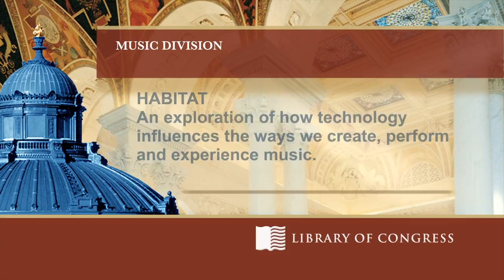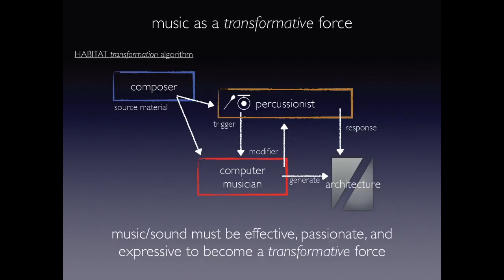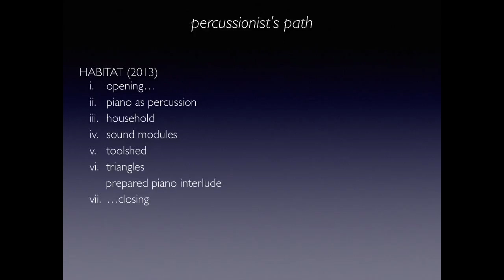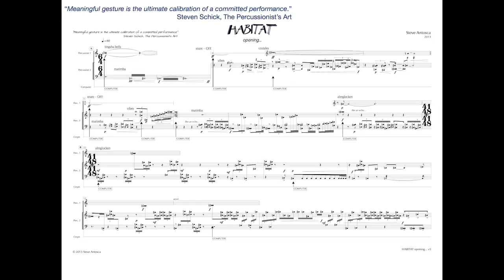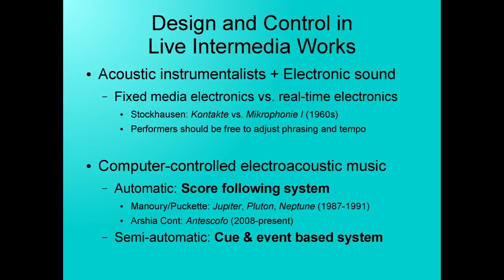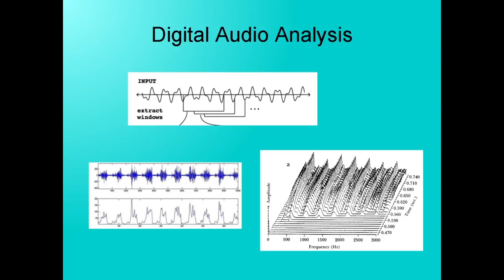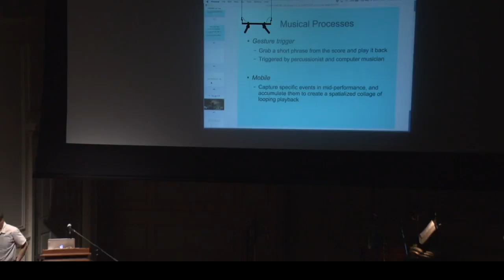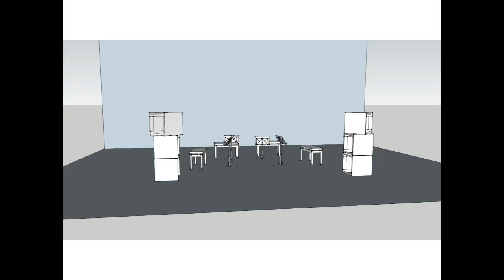Habitat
"Habitat" -- an exploration of how technology influences the ways we create, perform and experience music -- was a multi-artist project realized at the National Gallery of Art in 2013. The creators of the project spoke about the planning and execution of the work, with a special performance of three movements from "Habitat" at the close of the program. Speakers included Steve Antosca (composer and conceptual designer) [00:24], William Brent (audio technology) [28:21] and Ross Karre (percussion and video) [52:44]. Selections from the performance included "opening" [1:05:39], "household" [1:14:44] and "triangles" [1:18:33].